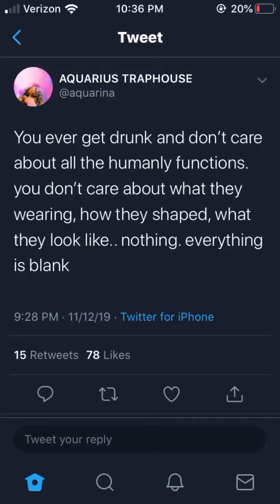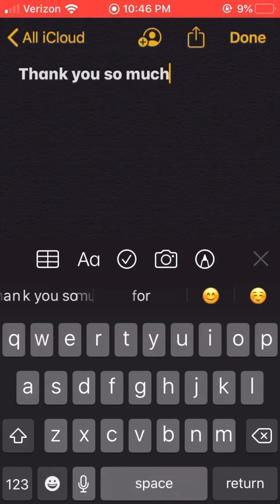Exotic Euphoria makeup